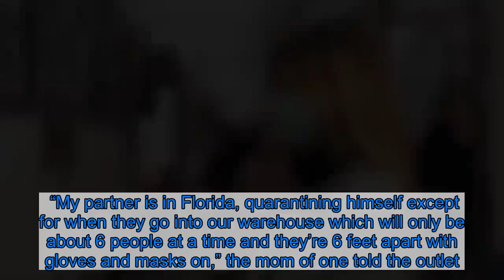Bethenny Frankel Is Donating 1 Million Face Masks to Medical Professionals: ‘I’m Grateful That I Hav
Bethenny Frankel is taking charge! The 49-year-old businesswoman is producing 1 million face masks for medical professionals as the COVID-19 pandemic continues to spread and crucial supplies dwindle. Tom Hanks, Rita Wilson, Idris Elba and More Stars Who Tested Positive for Coronavirus  In an interview with radio.com, published on Sunday, March 22, the Real Housewives of New York star explained how her disaster relief foundation, BStrong, is working tirelessly to manufacture and deliver the in-demand medical staple.  “My partner is in Florida, quarantining himself except for when they go into our warehouse which will only be about 6 people at a time and they’re 6 feet apart with gloves and masks on,” the mom of one told the outlet. “We’re having a lot of medical masks shipped directly from other countries to the hospitals.” The Fashion and Clothing Retail Stores Closing Due to the Coronavirus Outbreak  The Skinnygirl founder has actively shared her industrious mission with her 2.1 million Instagram followers. In response, she’s received thousands of messages per day. Frankel noted that “every hospital, every clinic, [and] everyone [is] in a panic and with no supplies.”  On March 21, the philanthropists tweeted, “As of tonight, we have committed 450k masks and counting. By tomorrow, with more donations, we will be closer to a million. We are helping the nation’s health care workers. This is the largest crisis of our lifetime. bstrong.”  To ensure speedy, efficient production of the masks, Frankel explained that BStrong is working with five suppliers and manufacturers including those in China and Israel. “So they’re N95 masks,” she said. “They also have gowns and different medical equipment.”  Masks will be sent everywhere from “Sarasota to Saratoga to Philadelphia to New Jersey to Staten Island to all over the country” and will be shipped to medical professionals in just a matter of days.  “I’m grateful that I have a good support system,” said Frankel. I’m grateful that I have a place to be. I’m grateful that I have a mission and a way to help and help be a part of a change in the world.”  Frankel launched BStrong in 2016 and its mission, according to the foundation’s website, is to provide “real-time emergency assistance to people in crisis.” How Busy Philipps and More Celebrity Parents Are Taking Precautions for Kids During Coronavirus Outbreak  The reality star isn’t the only celeb who’s made moves to help medical professionals amid the nationwide shortage of face masks. On March 20, fashion designer Christian Siriano tweeted, “If @NYGovCuomo says we need masks my team will help make some. I have a full sewing team still on staff working from home that can help.”  Governor Cuomo later tweeted, “We’re in contact with @CSiriano. Appreciate his help so much. Who’s next? Let’s do this together, NY!”  Given the constantly evolving nature of COVID-19, Us Weekly wants our readers to have access to the most accurate resources. For the most